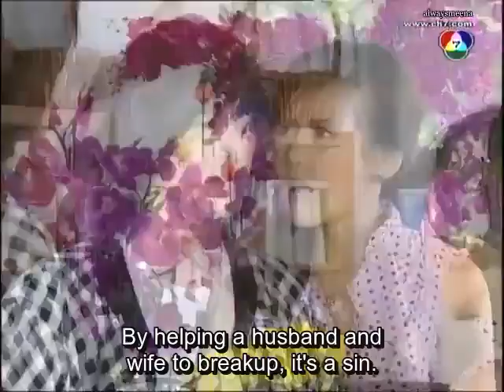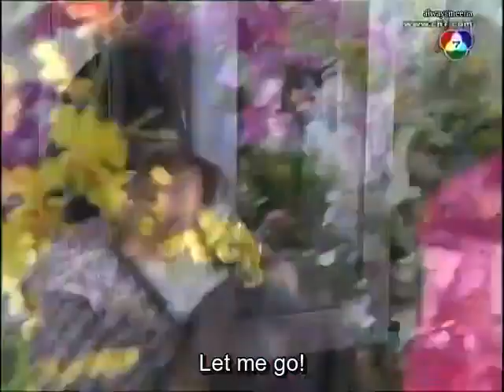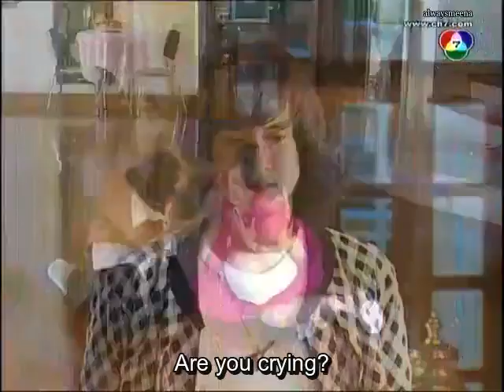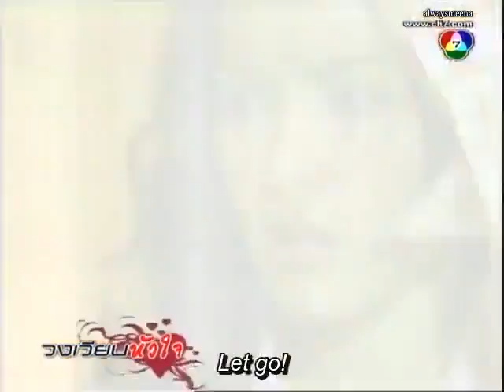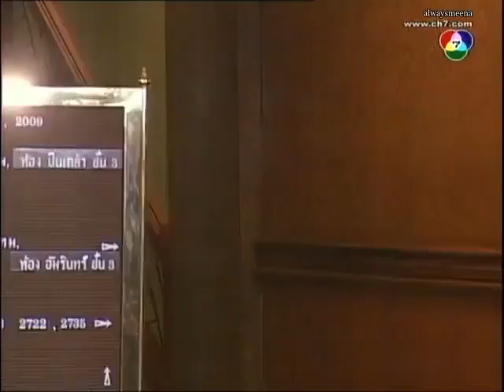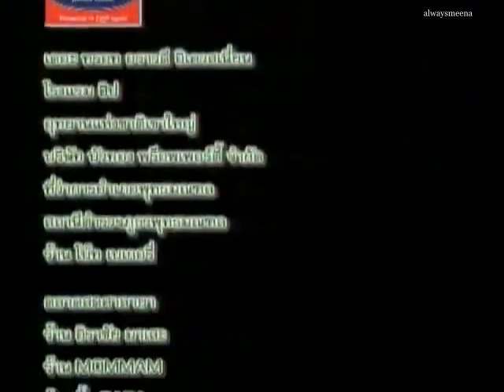Wong Wien Hua Jai Episode 1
Bow returns to Thailand after she learns that her boyfriend, Pong, has cheated on her and has impregnated Vithinee who he is now going to marry. Vithinee is the sickly, younger sister of the vineyard owning male lead, Tos. He is extremely protective of her.

Lost in the pain of heartbreak and deceit, Bow decides to go to a club alone and drink her pain away. There she somehow ends up in a bad situation — almost being drugged and compromised by a criminal. She is, however, saved by Tos, who manages to take her to a private room safely.